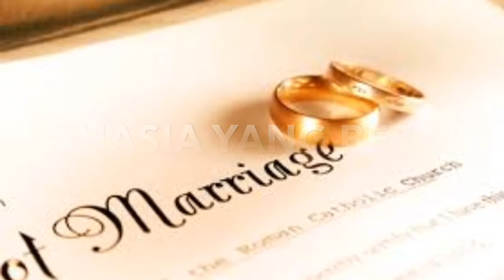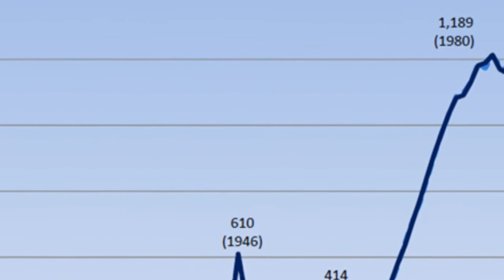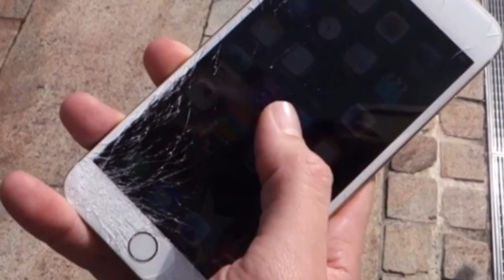Rahasia Yang Besar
ELC Couples Camp 2014